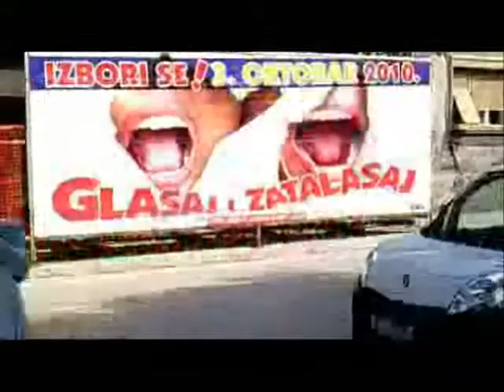Amela Alibegovic, Tuzla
Biraj.mladi.info nagradna igra - Drugi Krug